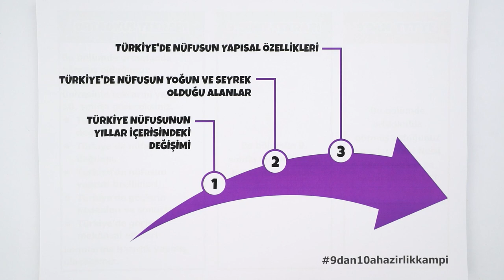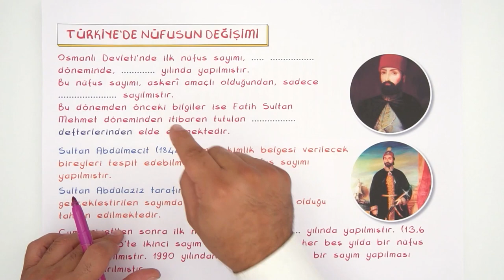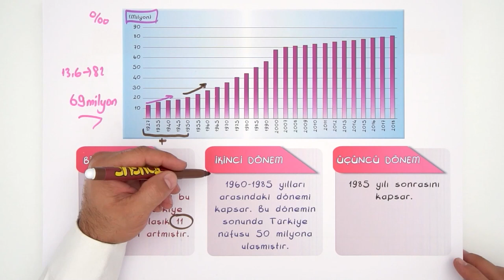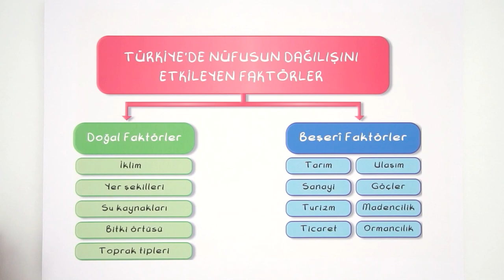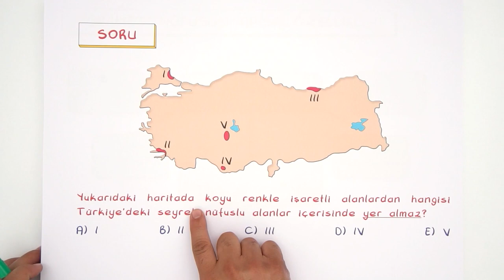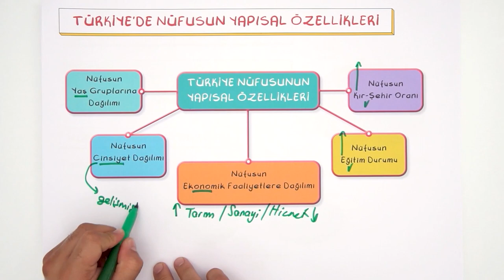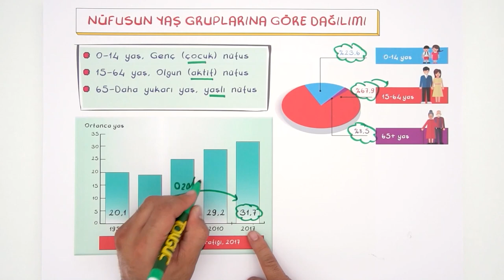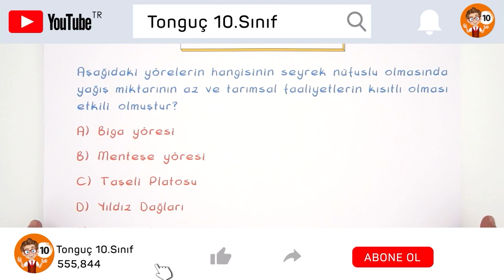Türkiye'de Nüfusun Değişimi ve Nüfusun Dağılışı | 9'dan 10'a Hazırlık Kampı ✍🏻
9'dan 10'a Hazırlık Kampı devam ediyor! 9. sınıf konularını tekrar ederek 10. sınıfa bomba gibi hazır. olacaksın. Coğrafya dersinde bugün, sizlerle beraber ''Türkiye'de Nüfusun Değişimi ve Nüfusun Dağılışı" konusunu öğreniyoruz. Sakın kaçırma! 😎